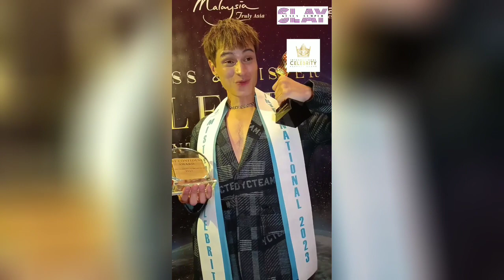SELAMAT..Mongolia & Taiwan Winner, Wakil Indonesia Gagal di Ajang Miss & Mister Celebrity 2023